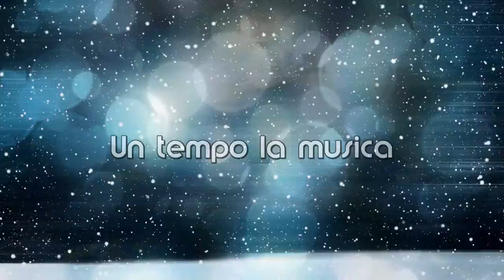Un tempo la musica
musica di Vincent  Stone
editing video by Vincent Stone